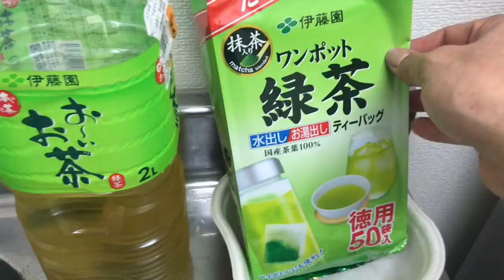COCA COLA SABOR PÊSSEGO!!! 😱😱 SERÁ QUE É BOM?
🔻Links Importantes🔻
🍉Guia Grátis para começar a cultivar de tudo em casa
Me siga no instagram: @horta_do_ditian